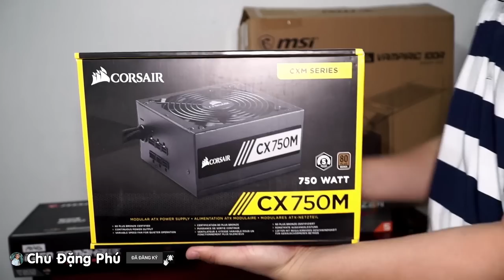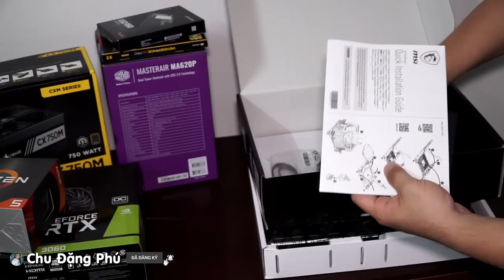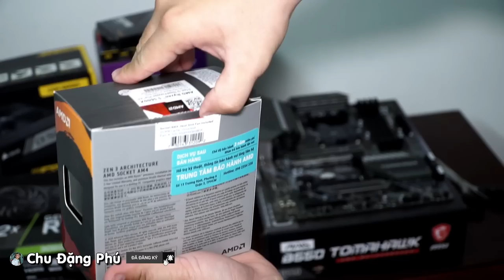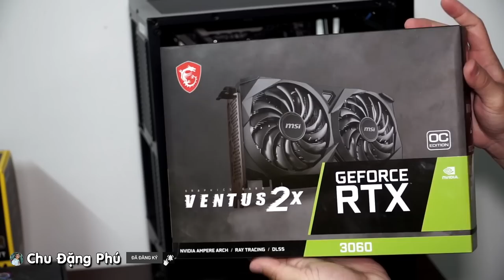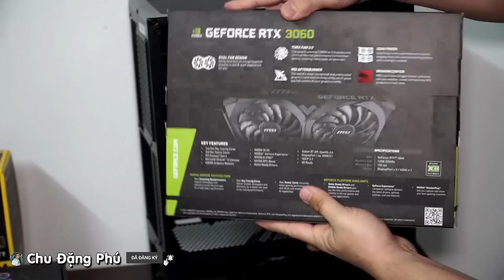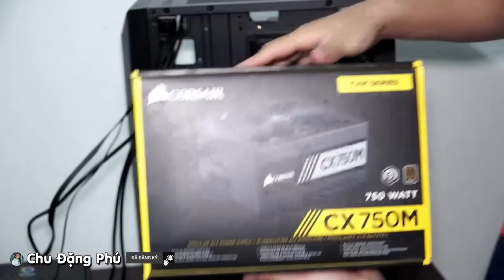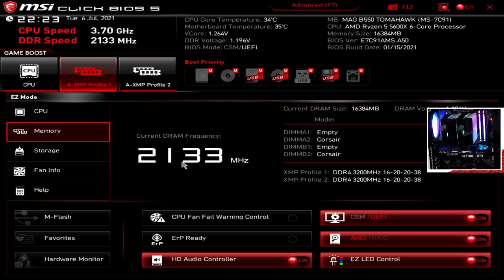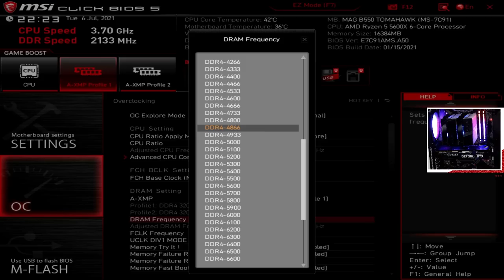Build PC cực mạnh 35 Triệu có những gì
List Part:
MAIN:MSI MAG B550 TOMAHAWK ( AM4 / ATX / 4XDDR4 )

CPU: AMD RYZEN 5 5600X / 32MB / 3.7GHZ BOOST 4.6GHZ / 6 NHÂN 12 LUỒNG

RAM: CORSAIR VENGEANCE PRO C16 RGB 16GB (2X8GB) 3200MHZ DDR4

VGA: MSI GEFORCE RTX 3060 V2 LHR VENTUS 2X OC 12GB GDDR6

TẢN CPU: TẢN NHIỆT KHÍ CPU COOLER MASTER MASTERAIR MA620P (MAP-D6PN-218PC-R1)